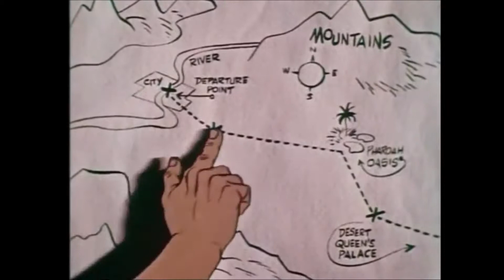Best Cartoon - CLUTCH CARGO The Desert Queen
▶According to U.S Copyright Office The -- CLUTCH CARGO The Desert Queen -- Cartoon is in Public Domain.